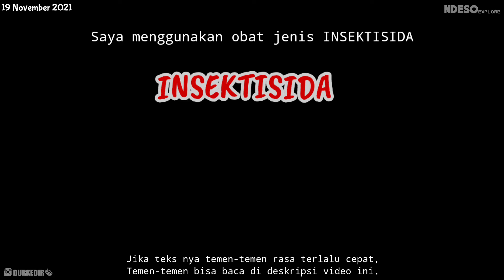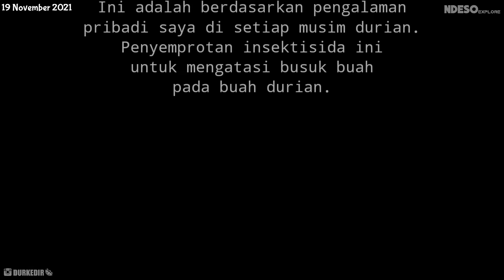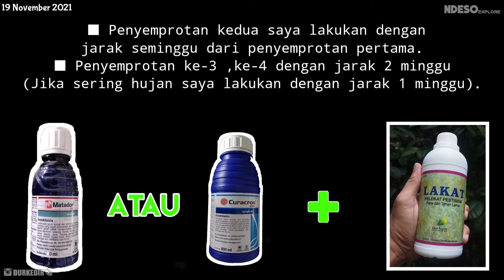Cara Mengatasi Durian Busuk | Hama Ulat Penggerek Buah Durian | Obatnya ada di Toko Pertanian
■ Hama Busuk Buah pada buah durian disebabkan oleh ulat penggerek,lalat buah ,& cwawung (hewan sejenis penggerek pohon kelapa)

■ Hal ini bisa di atasi dengan catatan ketika Buah Durian masih Muda,jika durian sudah tua hal ini sulit di atasi,karena bagian dalam dari buah durian sudah terlanjur berulat dan busuk.

■ Di sini saya menggunakan obat jenis INSEKTISIDA agar ulat2 penggerek atau sejenisnya yang sudah terlanjur menyerang bakal buah durian akan langsung mati.
Dikarenakan durian masih muda sehingga bekas luka-luka  yang di sebabka ulat tersebut akan kembali pulih.

■ Saya Menggunakan INSEKTISIDA MATADOR  atau INSEKTISIDA CURACRON + Perekat.

■ Ini adalah berdasarkan pengalaman pribadi saya di setiap musim durian.
Penyemprotan insektisida ini untuk mengatasi busuk buah pada buah durian.

■ Jika temen - temen punya pengalaman atau racikan obat lainnya harap maklum, karena tiap-tiap petani durian  mempunyai pengalaman yang berbeda -beda.
Jenis obat-obat'an pun bisa berbeda,tergantung pada kondisi geografis maupun kondisi cuaca saat musim durian berlangsung .

■ Penyemprotan insektisida ini di lakukan ketika bakal buah durian masih muda. Agar mudah memahami,anggaplah bakal buahnya masih sebesar buah rambutan.

■ Takaran yang saya gunakan ialah
sebagai berikut:
1 Sendok Makan Matador/Curacron + 4 Sendok Makan perekat untuk 2 liter air.

■ Untuk Takaran saya gunakan Sendok Makan agar mudah di pahami

■ Penyemprotan kedua saya lakukan dengan
jarak seminggu dari penyemprotan pertama.

■ Penyemprotan ke-3 ,ke-4 dengan jarak 2 minggu.(Jika sering hujan saya lakukan dengan jarak 1 minggu).

■ Penyemprotan ini tidak ada patokan sampai berapa kali penyemprotan.

■ Setelah penyemprotan ke-4 dilakukan,maka untuk melakukan penyemprotan selanjutnya tergantung dari kondisi bakal buah,masih terserang penyakit busuk buah atau tidak.

■ Jika di rasa perlu melakukan penyemprotan, maka lakukan penyemprotan sesuai kebutuhan,sampai buah durian tua dan siap Masak Pohon.